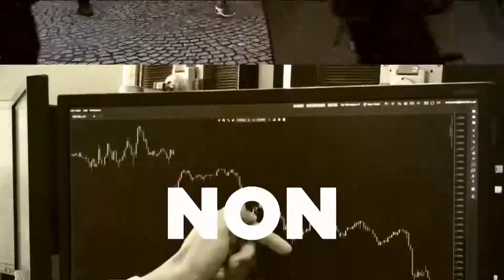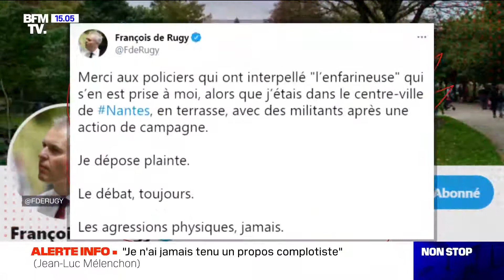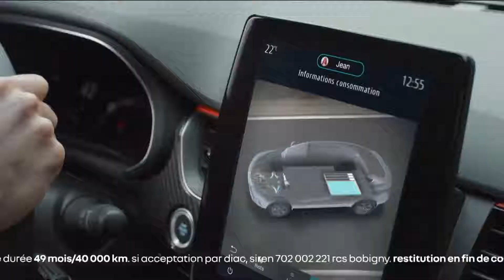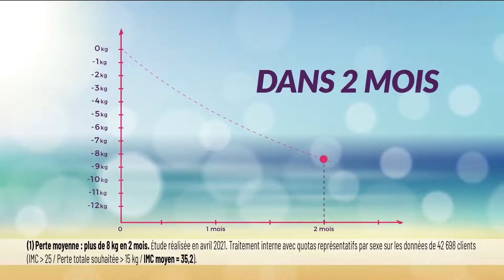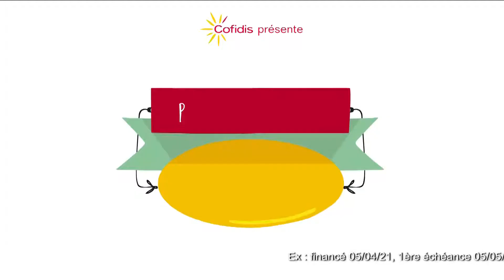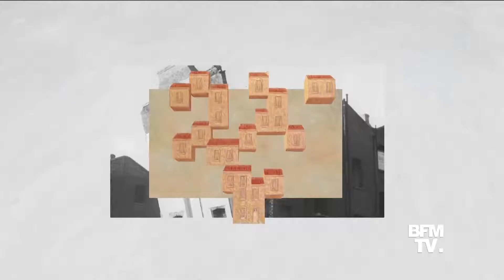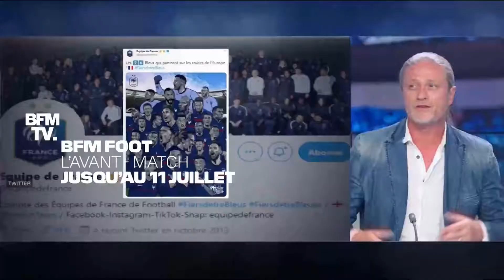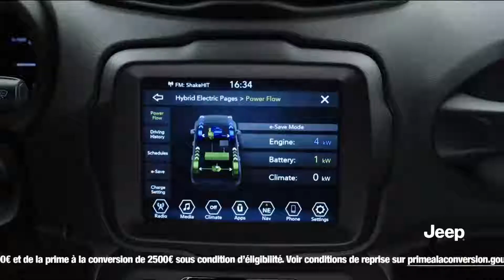Non Stop Week-End - 15h-16h (12/06/21)